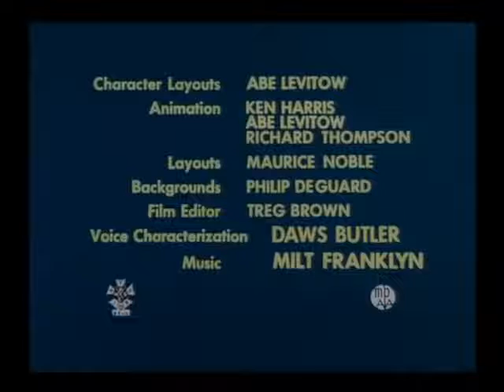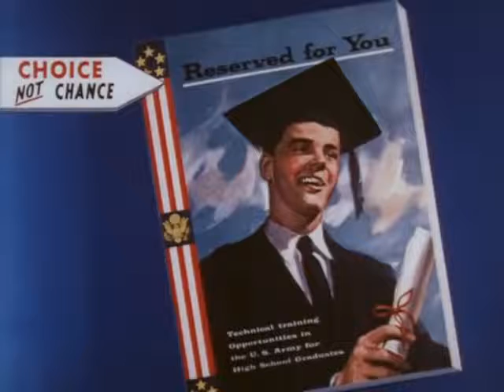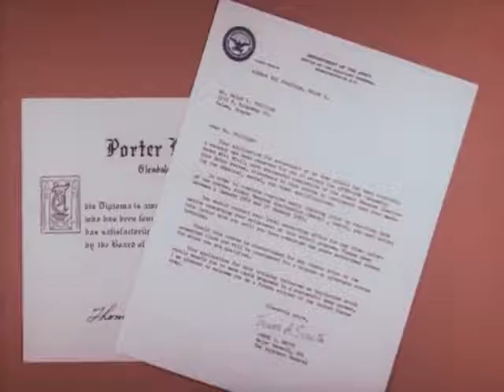Looney Tunes - 1957 - Army Recruitment Cartoon: Drafty, isn't it? (SW)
Ralph Phillips dreams of his future. He envisions becoming an astronaut, becoming a millionaire, and touring the world. But a large, black shadow, representing military service, looms over this dream of adulthood. To counter this bleak figure, a pixie-like army man, Willie N. List, enters Ralph's dream to depict military life in a favorable way.

This video, Drafty, Isn't It - 1957 Cartoon - Full video - Looney Tunes (Government Video) HD/Blueray Quality, was uploaded by Luke Bubb was provided to A Billion Views via creative commons.

Luke Bubb's comments below
Referenced from IMDB Storyline Asleep in a drafty bedroom, young Ralph Phillips dreams of his future. He envisions becoming an astronaut, becoming a millionaire, and touring the world. But a large, black shadow, representing military service, looms over this dream of adulthood. To counter this bleak figure, a pixie-like army man, Willie N. List, enters Ralph's dream to depict military life in a favorable way.